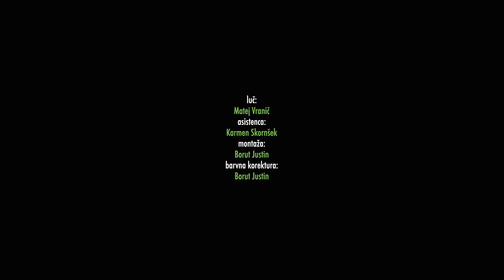Marko Vozelj in Mojstri - Ljubezen ni samo navada (Official Video)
Avtor glasbe: Matjaž Vlašič
Avtor besedila: Marko Vozelj
Produkcijska ekipa: Fotokom

LJUBEZEN NI SAMO NAVADA

Zdi se mi kot da med nama
Včasih še nekdo stoji
Da živiva le za druge
Da med nama nič več ni

Vse postalo je navada
Siv postal  je najin svet
Veš hudo mi je ker čutim
Da ne najdeva besed

Ref:
Objemi me kot da je zadnjič
Objel te bom kot prvikrat
Premalokrat te stisnem k sebi
Vem premalokrat
Objemi me in spet boš moja
Objel te bom za tisoč let
Čutiva jo spet

Ko pogledam tvoje roke
Ko pogledam te v oči
Vidim najine otroke
Vidim ogenj ki gori

Ref:
Vem premalokrat
Čutiva jo spet